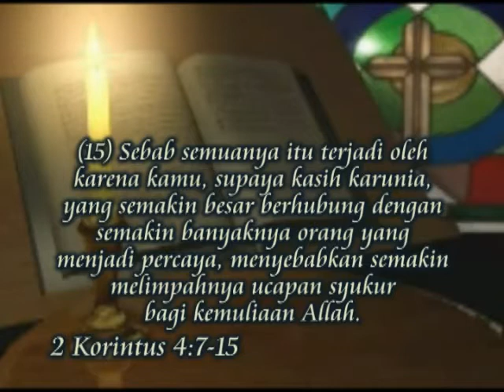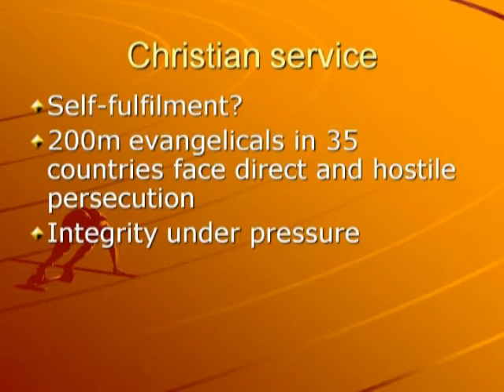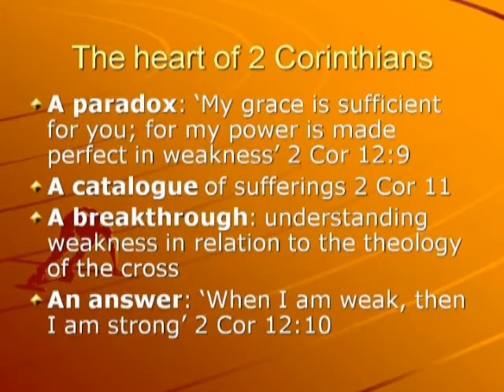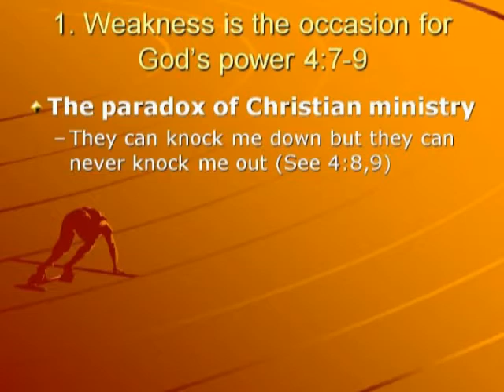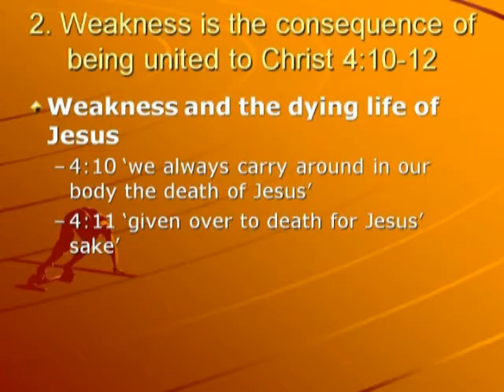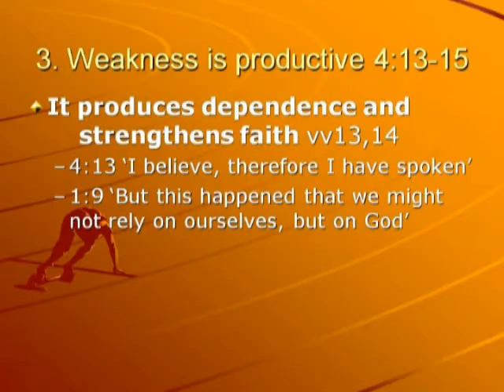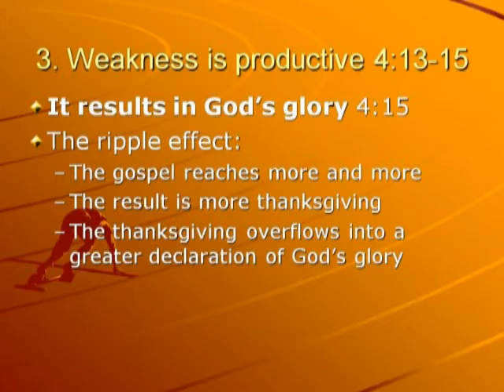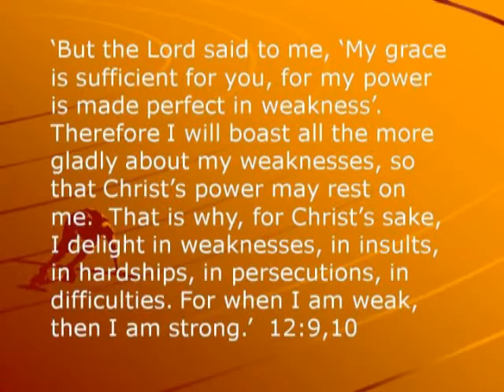Memimpin di bawah Pengamatan Tuhan - 2(3)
Seminar Integritas - Jonathan Lamb

Perkantas Surabaya & Universitas Petra

Auditorium Universitas Kriten Petra
Jl. Siwalankerto 121-131 Surabaya

Jonathan Lamb adalah direktur internasional dari Langham Preaching. Ia telah berbicara di gereja, universitas, konvensi dan konferensi pelatihan di Eropa dan seluruh dunia. Ia juga telah menulis beberapa buku, termasuk diantaranya Tough Minds, Tender Hearts, Making Progress in Church Life, dan Integrity -- yang telah diterjemahkan oleh Perkantas dengan judul: Integritas, Memimpin dibawah pengamatan Tuhan."

Sebuah kehormatan bagi Perkantas, karena penulis buku ini bisa langsung datang ke Indonesia dan menjadi pembicara untuk seminar Integritas. Materi yang dibawakan sungguh membukakan banyak pemahaman bagaimana seharusnya sikap kita sebagai orang Kristen ditengah tantangan jaman yang ada, mampu tetap mempertahankan Integritas kita.